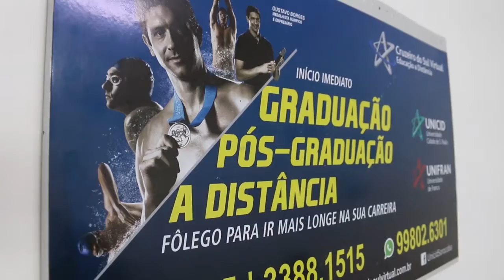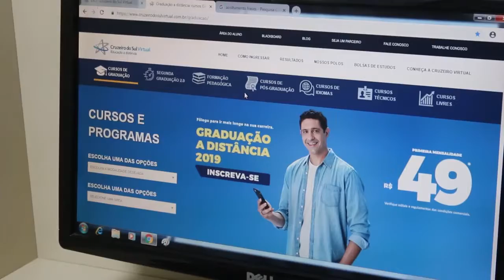Aprendendo no virtual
O mundo virtual já é uma realidade para milhões de pessoas no Mundo. E cada vez mais elas buscam o Ensino à Distância (EAD)  para cursar ensino superior. Em Sorocaba o Pólo da Universidade de São Paulo (Unicid) foi a que mais matriculou alunos em 2018.